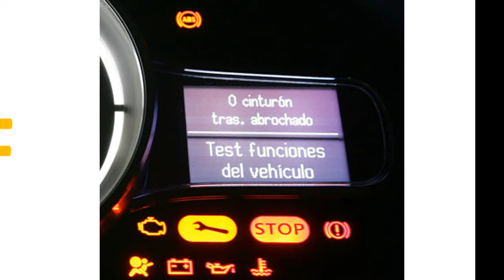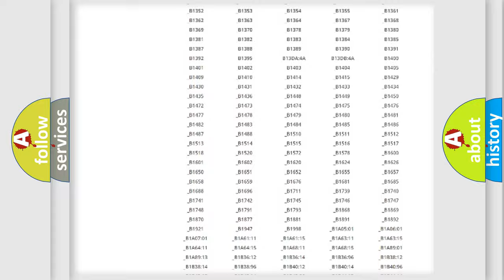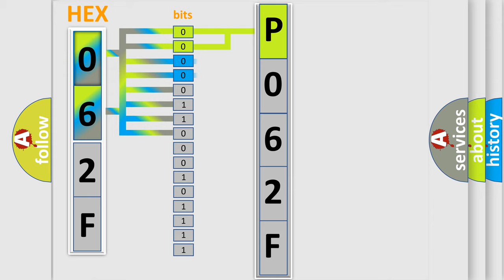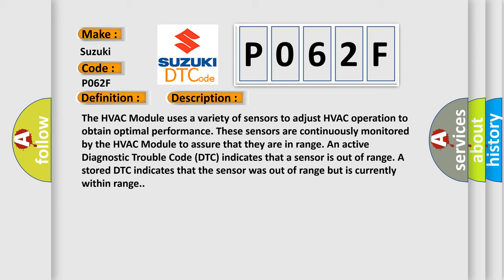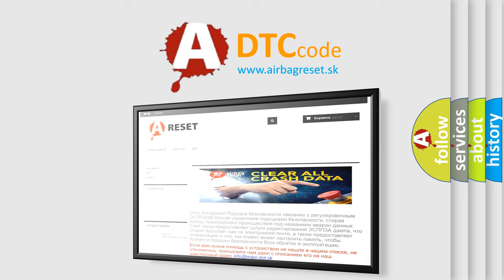DTC Suzuki P062F Short Explanation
Contents:
0:21 Basic DTC analysis according to OBD2 protocol standard.
1:48 Insight into programming
2:58 A diagnostically understandable description of the Diagnostic Trouble Code
3:05 Basic error definition

Make:
Suzuki
Code:
P062F
Definition:
Treated Air Temperature Sensor Input Vent (Left Side) - (S.C. To Vbatt Or O.C.) Circuit Short To Battery Or Open
Description:
The HVAC Module uses a variety of sensors to adjust HVAC operation to obtain optimal performance. These sensors are continuously monitored by the HVAC Module to assure that they are in range. An active Diagnostic Trouble Code (DTC) indicates that a sensor is out of range. A stored DTC indicates that the sensor was out of range but is currently within range.
Cause:
LEFT PANEL DUCT TEMPERATURE SENSOR WIRING HARNESSLEFT PANEL DUCT TEMPERATURE SENSORHEATING VENTILATION AND A or C (HVAC) MODULE